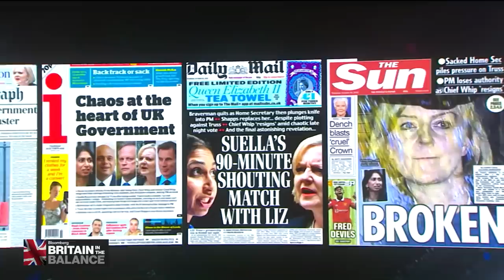UK Chaos: Truss's Premiership Looks Close to Imploding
Liz Truss's premiership looks close to imploding after she fired one minister over a security breach and two others were heard resigning amid the fallout from a chaotic parliamentary vote before agreeing to stay in their posts. Lizzy Burden reports on Bloomberg Television.